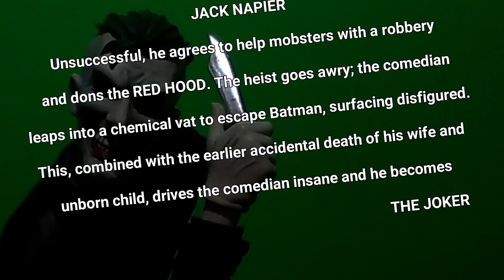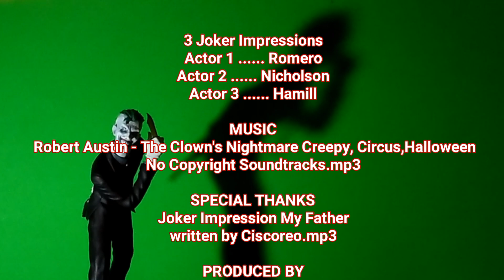THE JOKER (ENDGAME) KOTOBUKIYA ARTFX-STATUE DC COMICS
The Joker Endgame Kotobukiya Artfx-Statue Unboxing short film style.